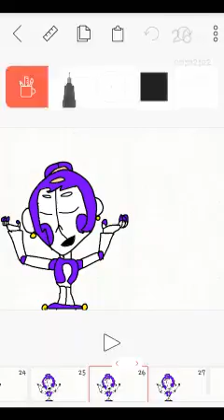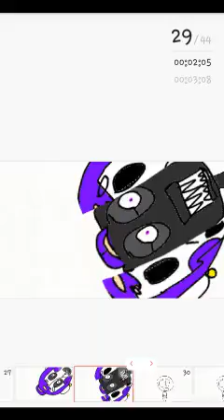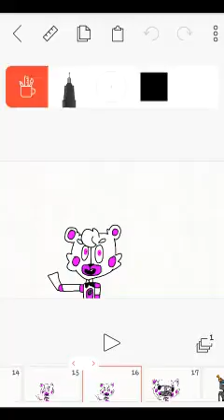Baby.chr Minireena.chr Bidybab.chr has been updated to funtimedancefloor.chr lol